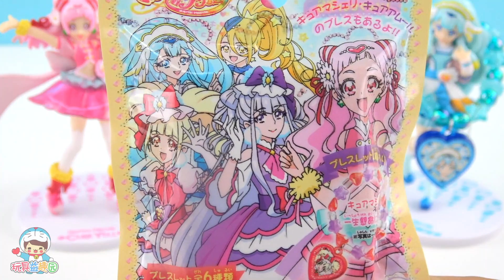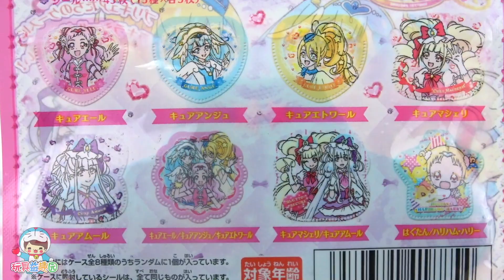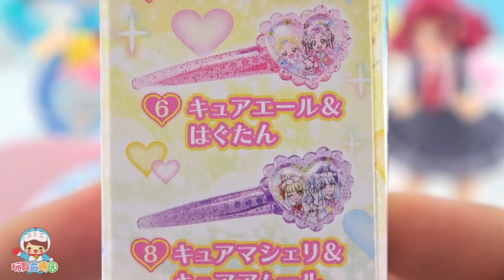擁抱光之美少女首飾盒玩 Hugtto! Pretty Cure bracelets and hair pin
Hugtto! Pretty Cure bracelets and hair pin